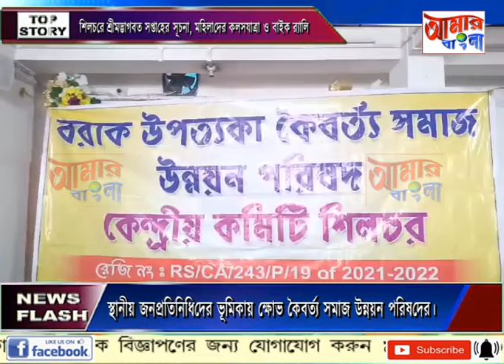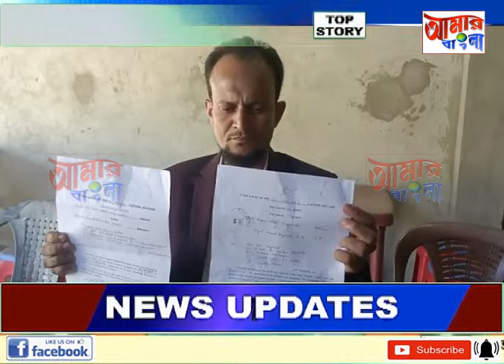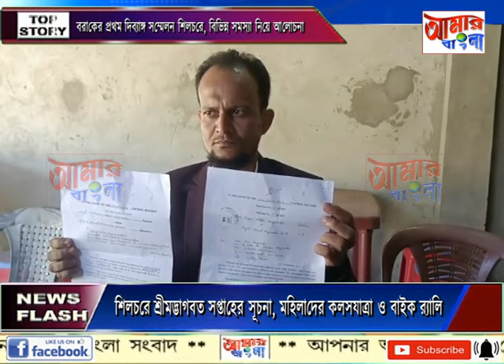AAMAR BANGLA NEWS # 07-01-2024_